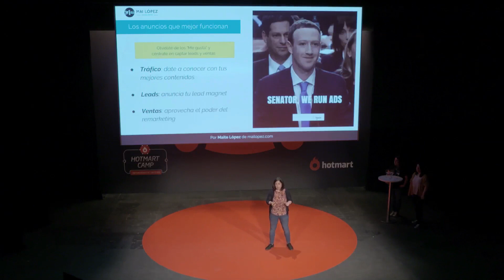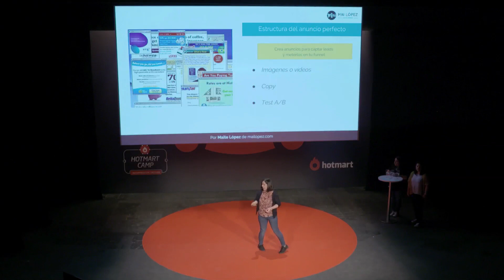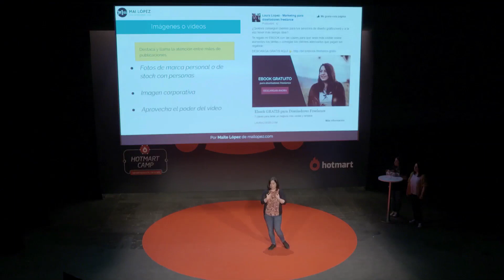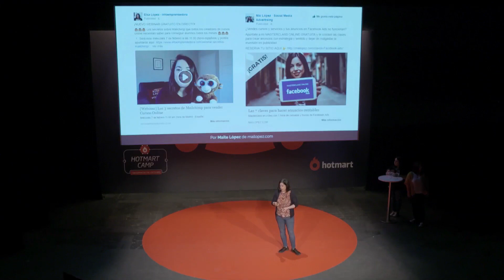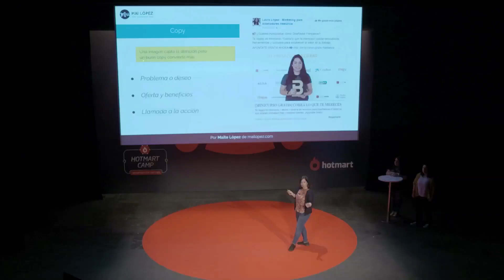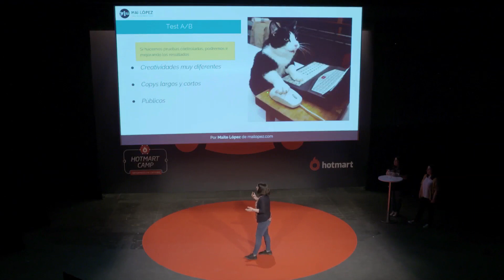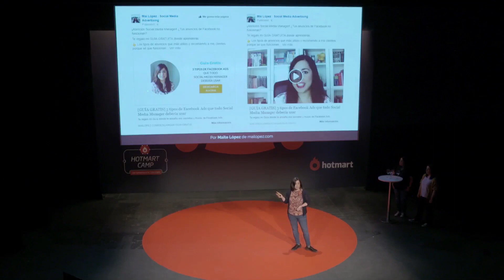La publicidad en Facebook e Instagram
Maite nos presenta tres pilares para crear la estructura del anuncio perfecto en Facebook e Instagram.

➡¿Quieres conocer todo acerca del universo de Hotmart? Haz un recorrido en nuestra plataforma